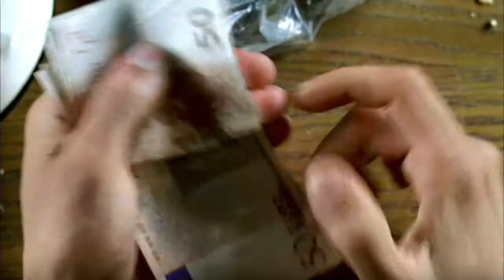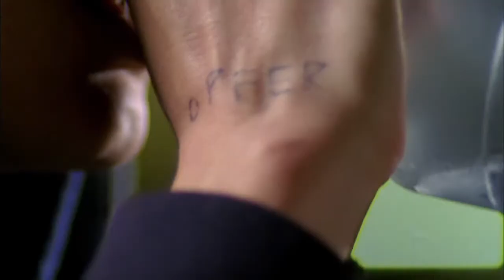Bis aufs Blut - Brüder auf Bewährung (Trailer Deutsch HD)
Offizieller deutscher Trailer zu dem Film "Bis aufs Blut - Brüder auf Bewährung".

Originaltitel: Bis aufs Blut - Brüder auf Bewährung
Krimidrama, D 2010
Filmverleih: Camino Filmverleih (Fox)
Filmlänge: 109 Minuten
FSK-Altersfreigabe: ab 16 Jahren
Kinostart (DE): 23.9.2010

Mit Jacob Matschenz, Burak Yigit, Balder Beyer, Liv Lisa Fries, Simone Thomalla, Peter Lohmeyer u.a.

Regie: Oliver Kienle

Danke! :)

Tommy und Sule sind Freunde, schon immer. Sie sind wie Brüder, ihre bedingungslose Freundschaft gibt ihnen Halt. Die Clique ist ihre Familie, Hip Hop ihr Leben. Es sind Drogen im Spiel, und irgendwann taucht die Frage auf: Wie viel ist Freundschaft wert? Tommy (Jacob Matschenz) und Sule ... // mehr (alle Filminfos & Videos)